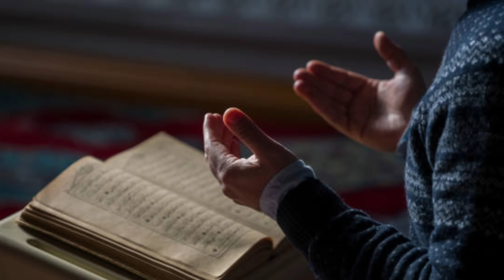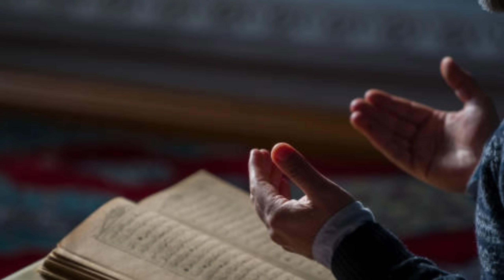Aik Ladki Ke Sath Jinnat Ne Kya Kiya Dekhen || जिन्नात ने एक लड़की के साथ ये क्या कर दिया